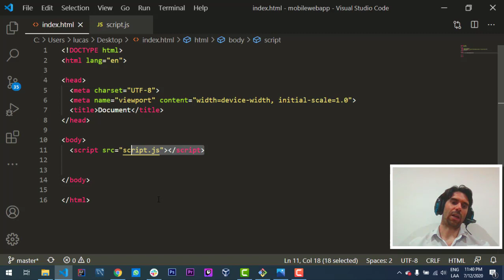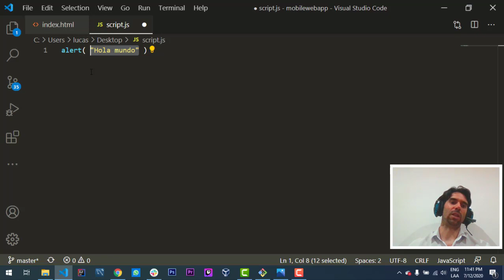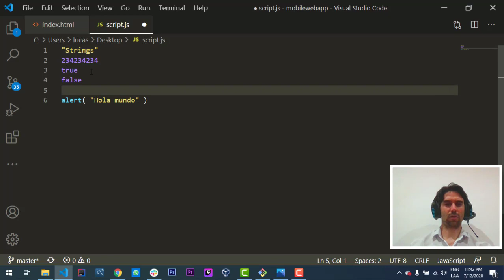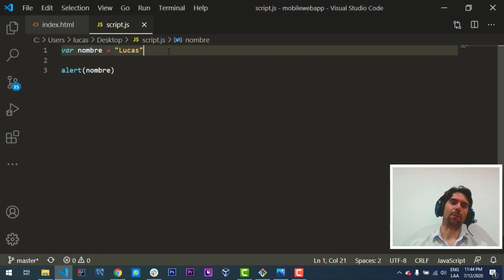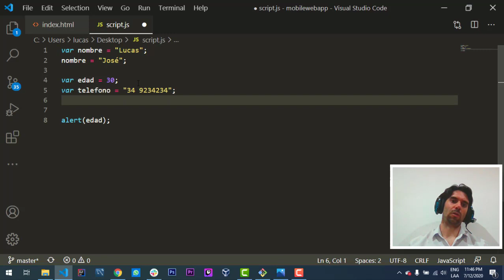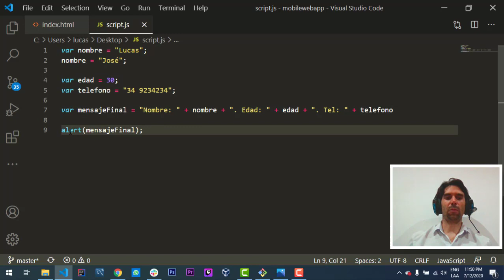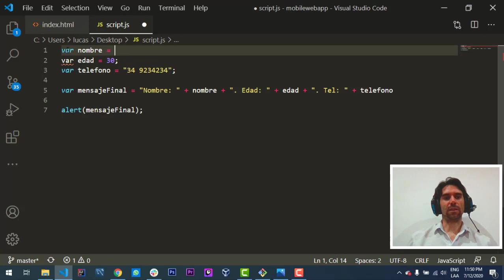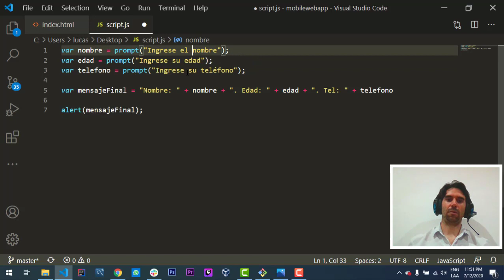Curso de JavaScript #03 Variables y Tipos de Datos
En este curso de diseño web aprenderemos los fundamentos básicos de JavaScript.
Una variable es un espacio en memoria donde se almacena un dato, un espacio donde podemos guardar cualquier tipo de información que necesitemos para realizar las acciones de nuestros programas. Podemos pensar en ella como una caja, donde almacenamos un dato. Esa caja tiene un nombre, para que más adelante podamos referirnos a la variable, recuperar el dato así como asignar un valor a la variable siempre que deseemos.